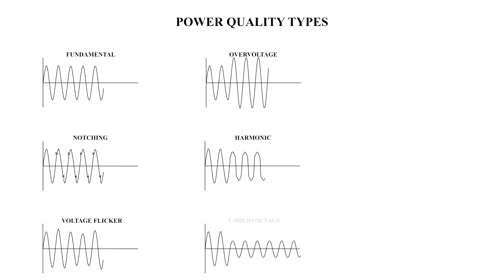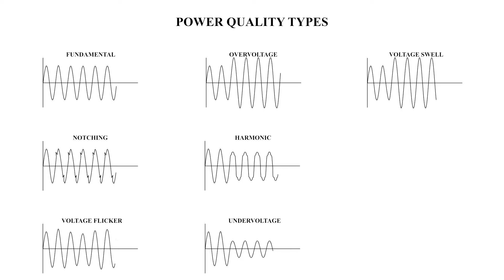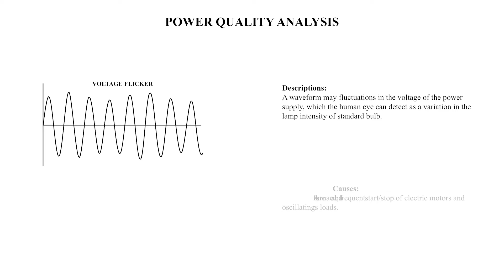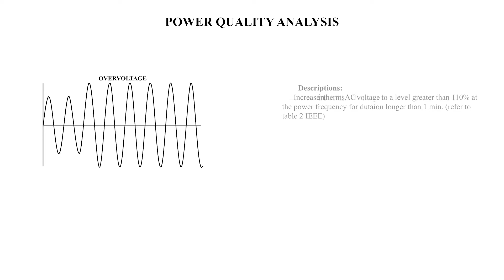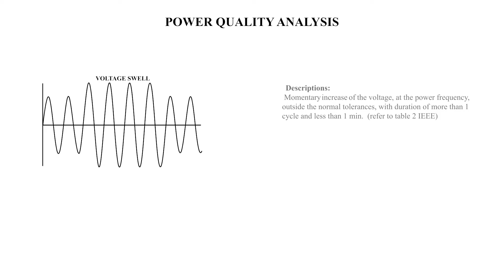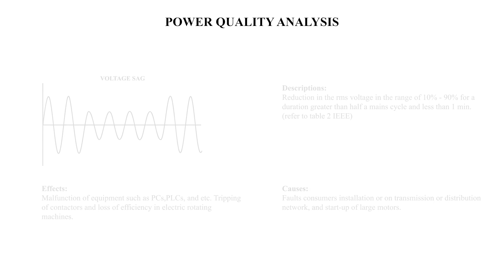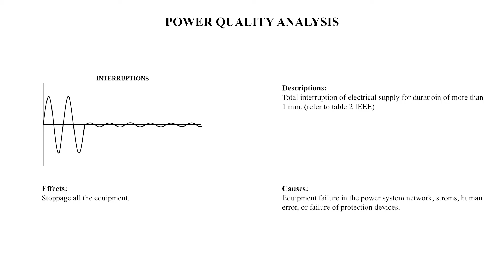Types of Power Quality Issues | Waveform | Voltage | Current | Analysis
Click CC to select English or Malay subtitles.

Description:
Power quality refers to the ability of electrical equipment to consume the energy being supplied to it. Several power quality issues include electrical harmonics, poor power factor, voltage instability, and imbalance impact on the efficiency of electrical equipment. This has several consequences, including:
1. Higher energy usage and costs
2. Higher maintenance costs
3. Equipment instability and failure

Types of Power Quality
1. Fundamental
2. Notching
3. Voltage Flicker
4. Overvoltage
5. Harmonic
6. Undervoltage
7. Voltage Swell
8. Voltage Sag
9. Interruptions

References:
1. Power Quality Issues Current Harmonics by Suresh Mikkili and Anup Kumar Panda
2. IEEE Recommended Practice for Monitoring Electric Power Quality

If you have any specific questions or ideas of what you’d like to see on a future video, please comment on the video, and we will definitely keep those suggestions in mind!

Credit Song:
Track Title - Interstellar Mood, Eternal Garden, Orbit